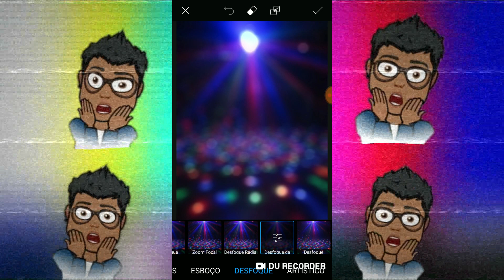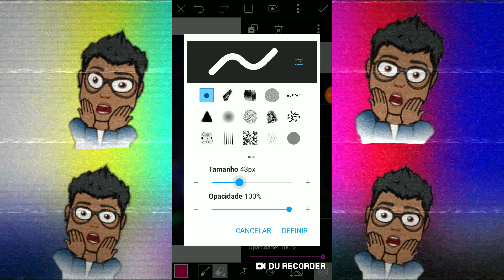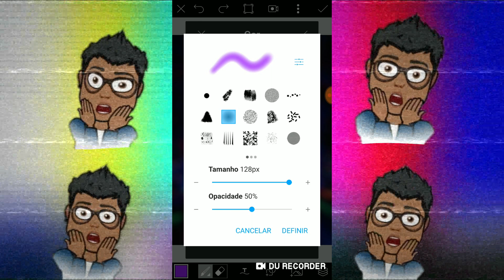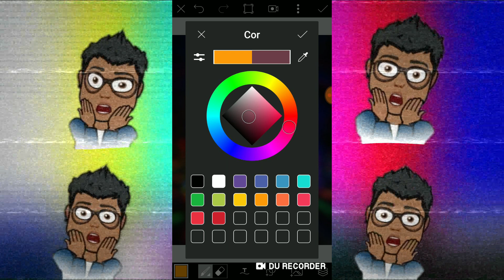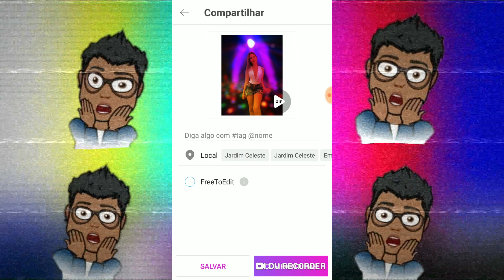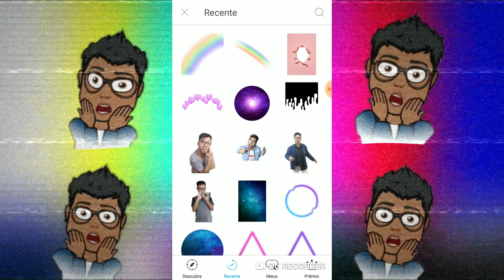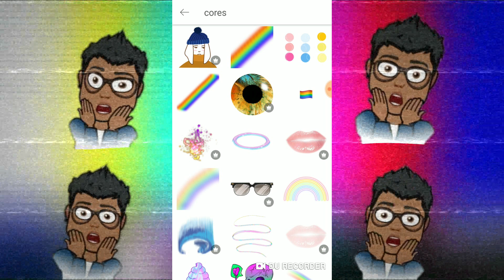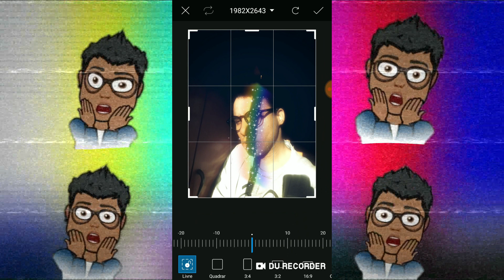ficaemcasa como Pics Art diferente